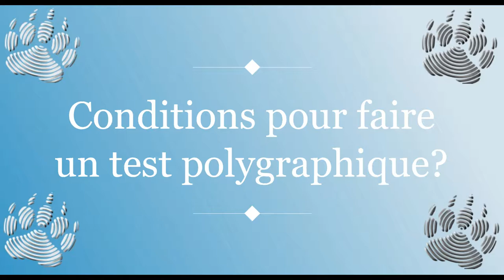Quelles sont les conditions pour fair un test du polygraphe, détecteur de mensonges?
Quelles sont les conditions pour pouvoir se soumettre un test polygraphique?
Fondamentalement, pour faire un test polygraphique, il est nécessaire :
- Âge légal (18 ans et plus)
- Santé physique et mentale stable
- Se soumettre volontairement au test
Il peut y avoir des exceptions à ces variables, mais en règle générale, c'est la seule chose dont vous avez besoin.
Vidéo réalisée par Amável Sanches, psychophysiologiste légiste, expert en polygraphie, membre de l'Association Américaine de Polygraphie, professeur de polygraphie, spécialisation en sciences judiciaires par l'Université Autonome de Barcelone.

Merci,
B.E.A.R. FORENSICS